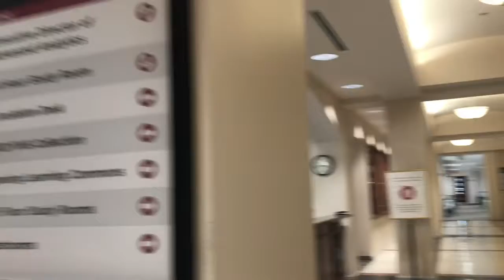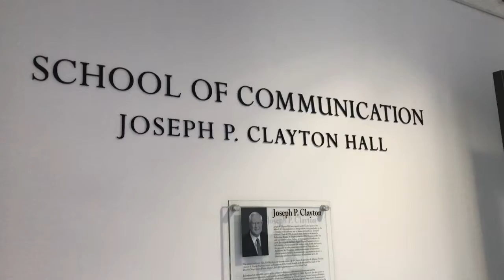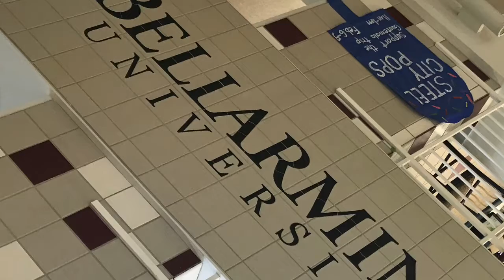Bellarmine Video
Bellarmine University intro video